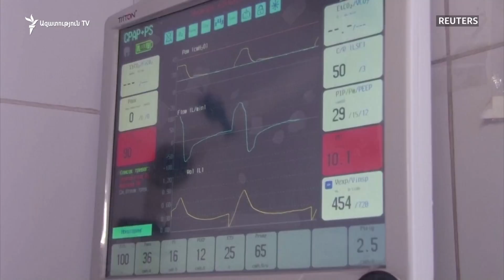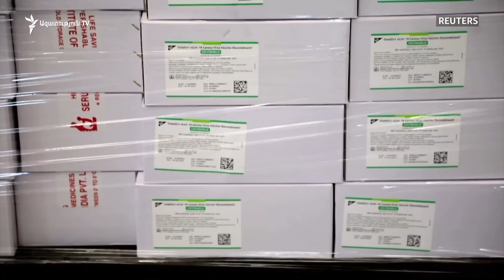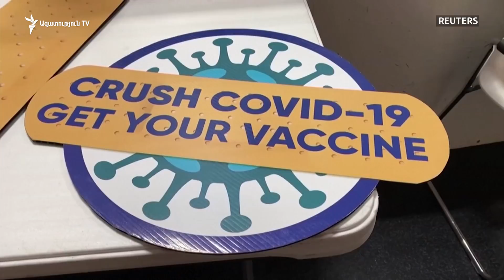Աշխարհում COVID19-ի հետ կապված նոր սահմանափակումներ են մտցվում, որոշները` չպատվաստվածների համար